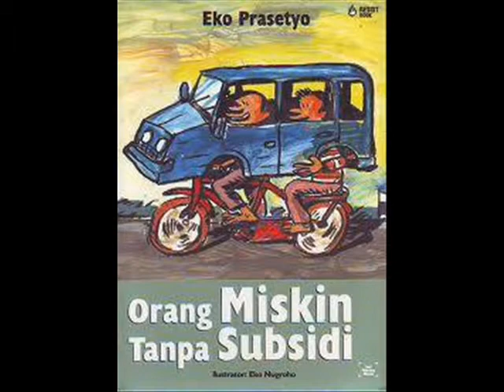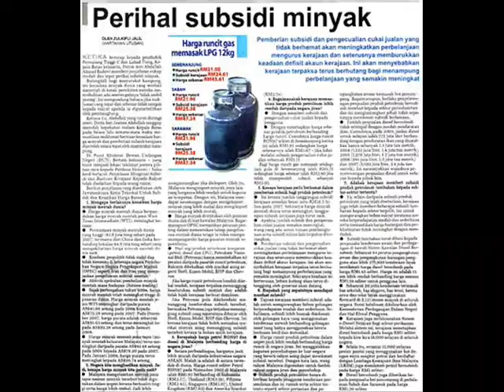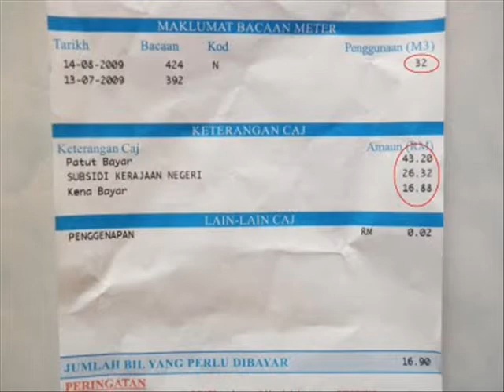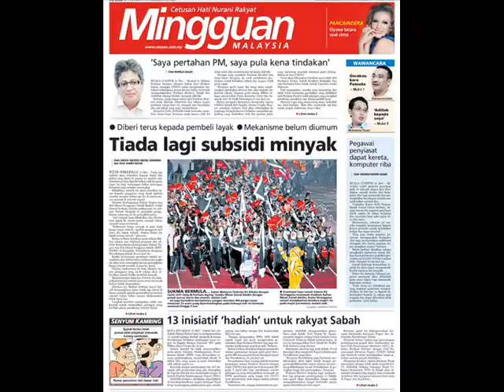Galang Rambu Anarki - Iwan Fals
Orang pintar tarik subsidi.